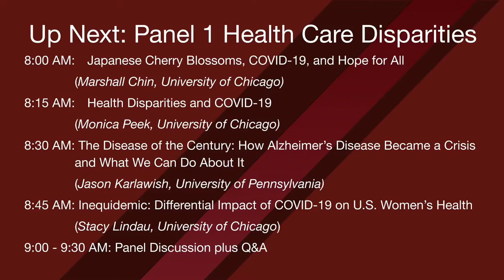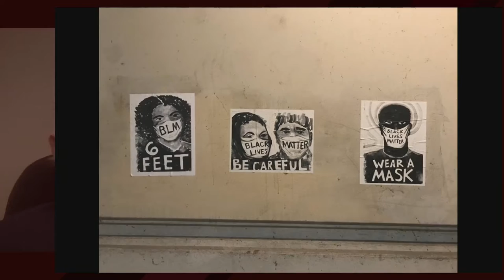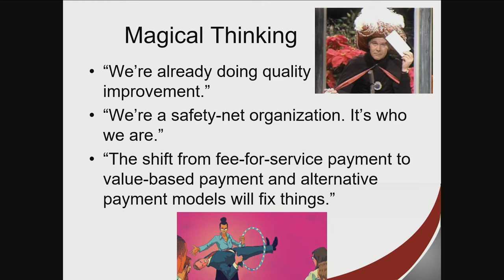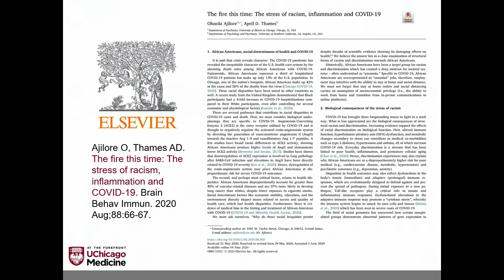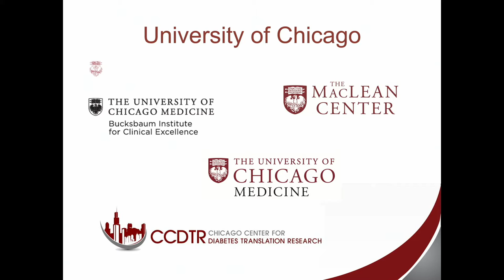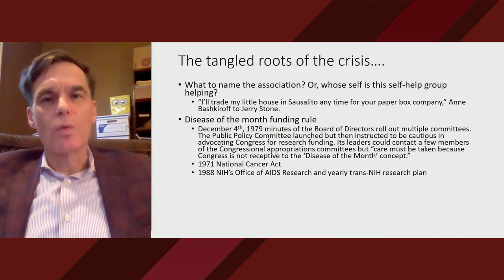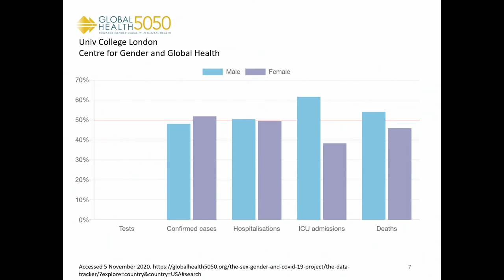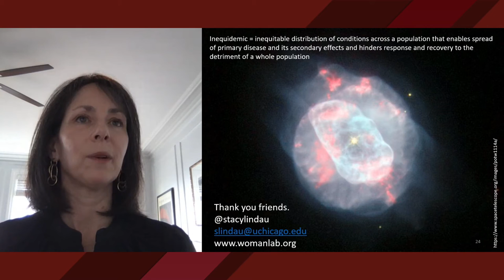MacLean Conference: Opening and Panel 1 - Health Care Disparities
Part of the 32nd Annual MacLean Fellow Conference